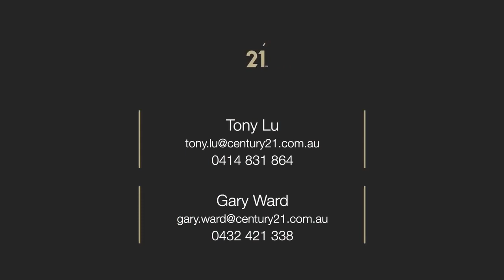Century21 47 Fox Valley Road, Wahroonga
"Somerset" An English Manor in the Heart of Wahroonga

Set on the most beautiful 3,541sqm of level, North to rear land with a grand 49m frontage, this Private Estate is high on the ridge with views as far as one can see.

Recently renovated to the highest standard, this Tudor style double brick mansion built in 1929 will be the perfect home for the most fastidious buyers.